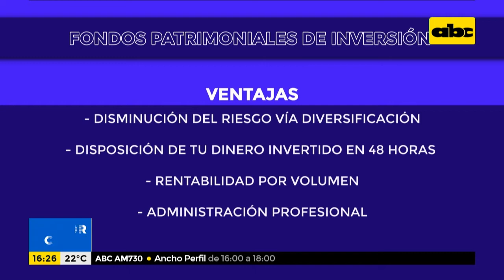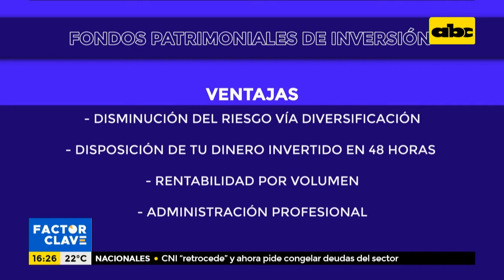Qué son los fondos patrimoniales de inversión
La economista Liliana Meza explica qué son los fondos patrimoniales de inversión, para lograr la rentabilidad.